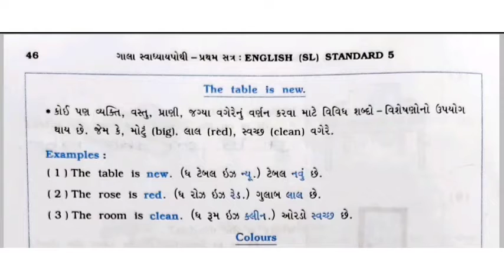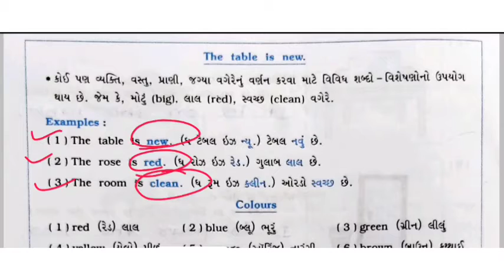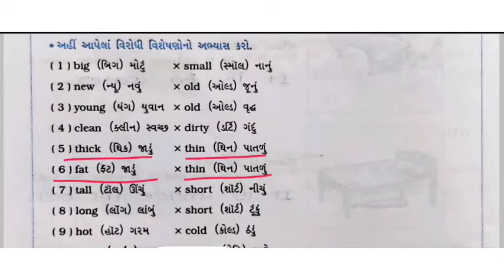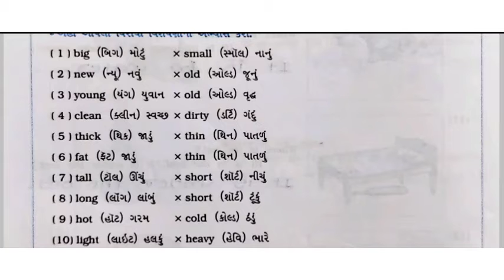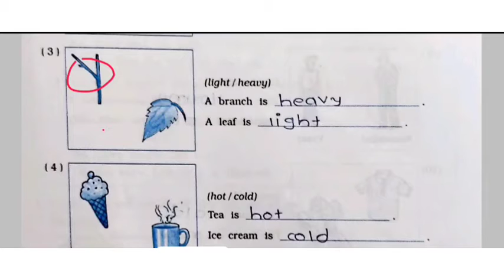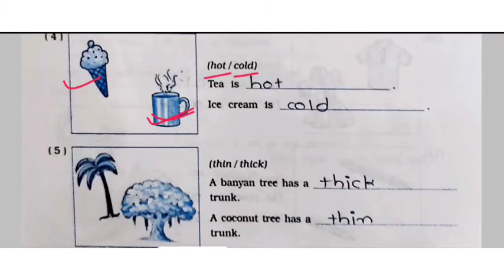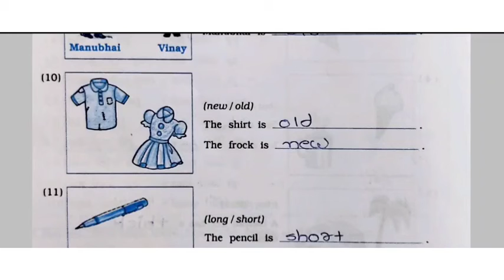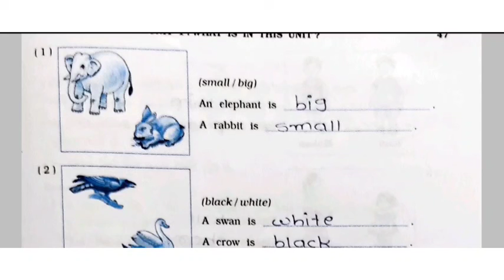STD 5 | ENGLISH | UNIT 1 -ADJECTIVE